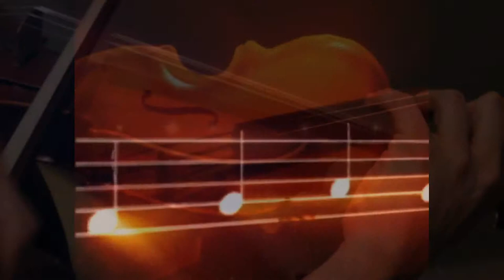Моя душа на кончике смычка.... Автор стиха Светлана Калугина-Мулик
Современная поэзия.